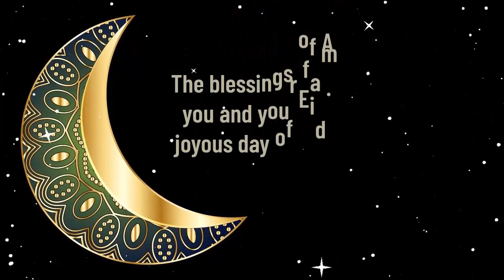Eid Mubarak🌙💖 Status | Eid-ul-Fitar 💫 Eid Mubarak WhatsApp Status 2023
Eid Mubarak🌙💖 Status | Eid-ul-Fitar 💫 Eid Mubarak WhatsApp Status 2023 | Mubarak Eid Mubarak

coming soon biggest festival all Muslim
coming soon eid mubark status
islamic status
eid mubarak status video
chand
ka
screen
viral
indian eid mubark status
black screen WhatsApp Status
tik
मुबारक
eid
new
2023
soon
coming
2023
mubarak
eid status
eid mubarak status 4k
eid mubarak status new
eid mubarak status black screen
eid ul fitr mubarak in urdu
eid ul fitr mubarak ho
eid ul fitr muslim festival
eid ul fitr mubarak ho aap sab ko
eid ul fitr mubarak whatsapp status
coming soon eid mubarak
coming soon eid mubarak status
eid mubarak status full screen
new eid mubarak status
ki
full
eid mubarak whatsapp status
noore
4k
ईद
2023 coming soon status
youtube shorts
ramzan mubarak 4k whatsapp status
2023 eid
status of eid
eid-ul-fitr coming status 2023
eid coming 2023 status
eid coming status
coming soon eid-ul-fitr 2023
iftari status!🕌 ifter & sehri mubarak whatsapp status! sehri mubarak status!
iftar mubarak status -10 ramzan iftar status 2023 - ramzan 10th iftari mubarak
islamic videos
ramzan mubarak full screen whatsapp
naat video
new naat
new naats
islamic naat
ramadan songs
tamil
bangla
4k full screen eid mubarak whatsapp status
full screen eid mubarak whatsapp status
jumma mubarak arabic status
4k full screen eid mubarak whatsapp status 2023
advance in Eid Mubarak
ramzanmubarakwhatsappstatus
 full screen status
short
hindi
islamic
videos
trending
dusra
eid mubarak status video 2023
niyat
rakhne
eid mubarak status 2023
eid ul fitr mubarak 2023
dua
yt shorts
dusri sehri status 2023
2th roza mubarak
poetry islamic
ramzan ki dusri sehri mubarak status
new ramzan status 2023
tikt
sehri status
shayari status dua shaya
jumma mubarak status video trending
teesra jumma mubarak
alvida juma
alvida jumma mubarak
today's viral jumma mubarak status.
💞2023 tik tok shayari
status💕 jumma mubarak
tiktok shayari
jumma mubarak status new
islamic status poetry 2023
2023 shayari
ramadan kareem status 2023
ramzan mubarak new status 2023
new whatsapp shayari status
allah poetry new 2023
new ramzan mubarak whatsapp status 2023
urdusy shorts
nabi
prophet muhammad
islamic video status
islamic video
trend
reels
foryou
youtube short video
2023 eid mubarak
islam
special eid mubarak status
new eid mubarak whatsapp status
786
eid mubarak 2023
eid mubarak status
eid mubarak